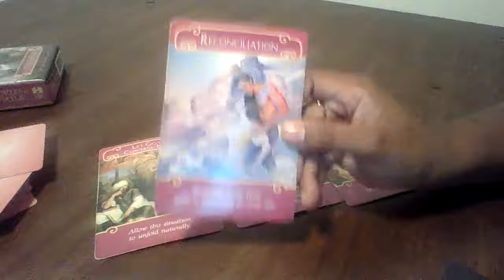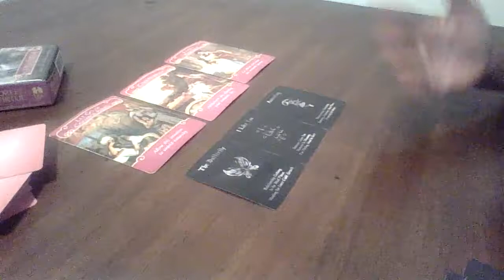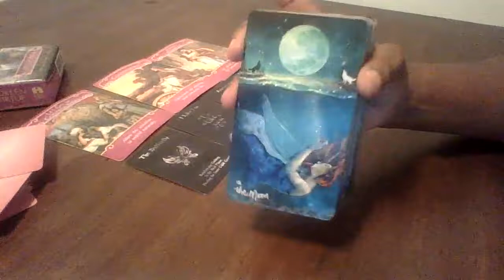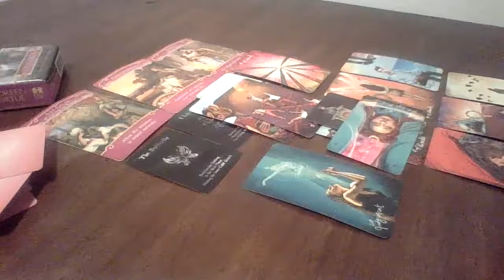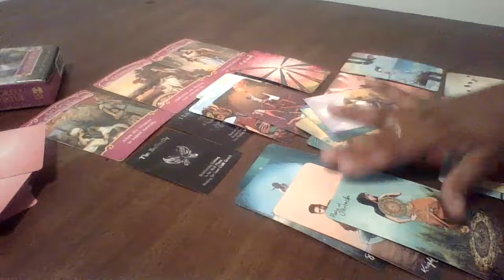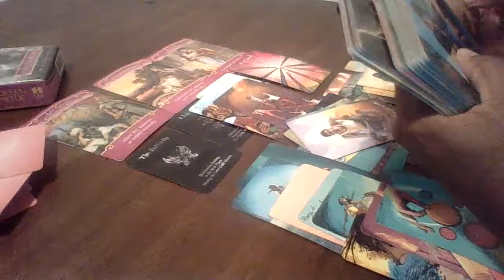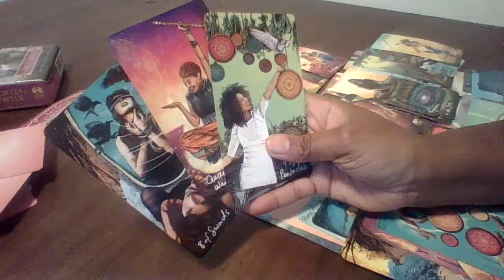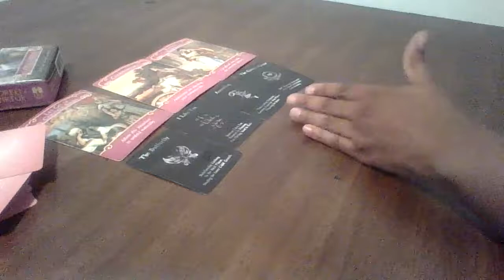Scorpio, DESPERATE to take things to the next level.. but you need to know this before you decide